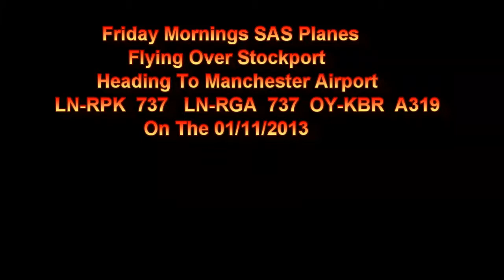SAS Airlines 737s + A319 Flying Over Stockport Heading To Manchester Airport The On The 01/11/2013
SAS Airlines Boeing 737s + A319 Flying Over Stockport Heading To Manchester Airport On The 01/11/2013

(1)SAS Boeing 737-783  LN-RPK On Flight SK4609 From (OSL) Oslo To (MAN) Manchester Airport
(2)SAS Boeing 737-86N LN-RGA On Flight SK2547 From (ARN) Stockholme To (MAN) Manchester Airport
(3)SAS Airbus A319-132 OY-KBR On Flight SK539 From (CPH) Copenhagen  To (MAN) Manchester Airport